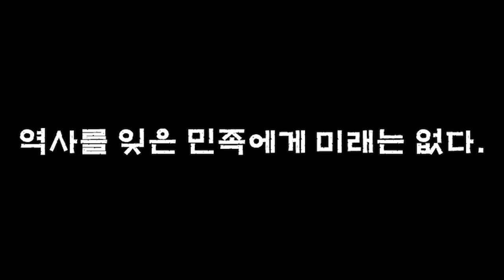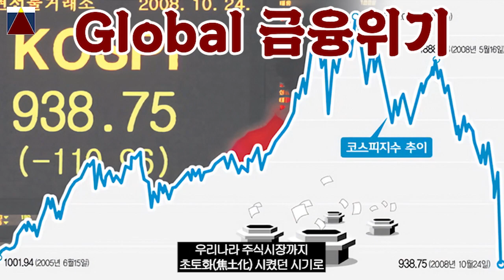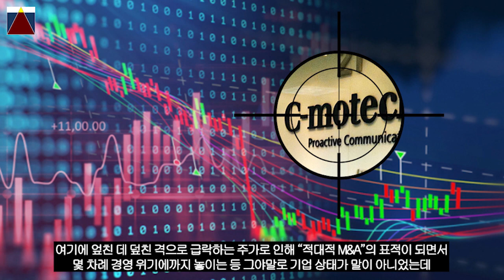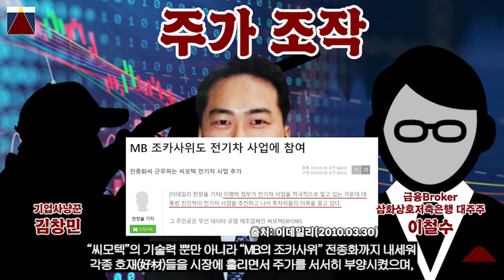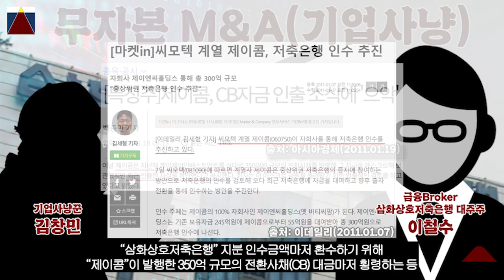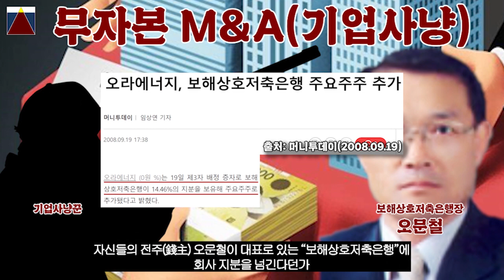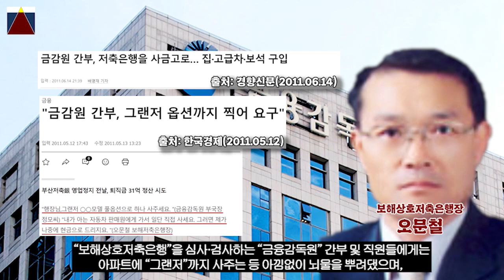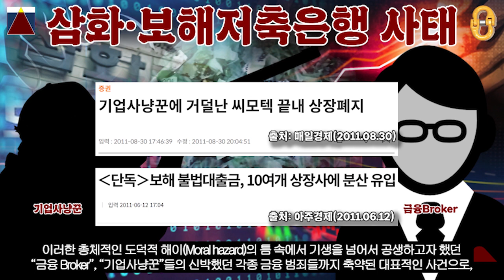Deep Structure(4th Episode), "기업사냥꾼들의 놀이터"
Deep Structure 4th Episode, "기업사냥꾼들의 놀이터"를 통해
2000년대 초반부터 대한민국을 떠들썩하게 만들었던
"굿모닝시티 분양사기 사건", "하이해리엇 분양사기 사건" 등에서
모습을 드러냈던 검은 연결고리들이
2009년 붉어진 "전일저축은행 사태"에 이어
2011년 "삼화-보해저축은행 사태"에도 끼친 악영향을 살펴보면서
당시 저축은행 사태를 관리감독했어야 했던 이명박 정권 뿐만 아니라
오늘날 대한민국 정치판을 뒤흔들고 있는 "대장동 개발비리" 의혹들에 대해서도
감사합니다⭐